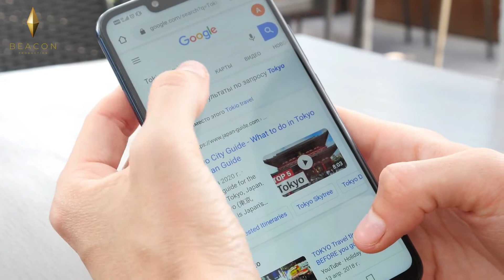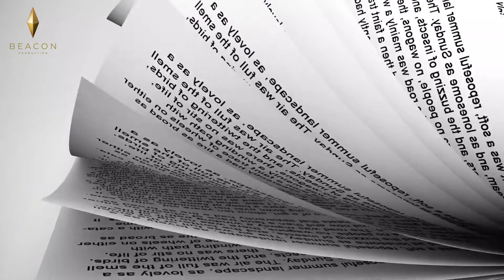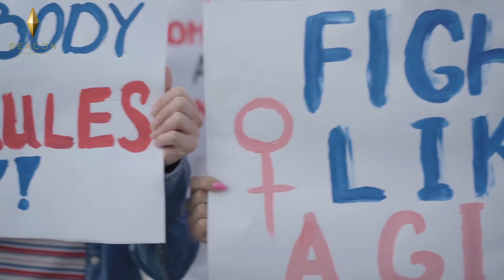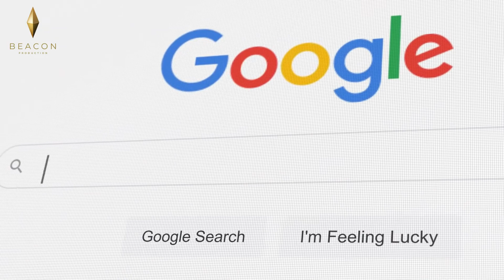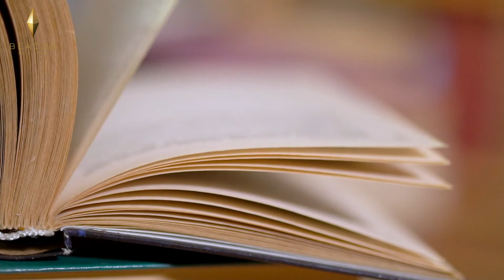Why HER Notch Count MATTERS. (And Not Yours)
Men should be very careful and picky about who they let into their inner circle, especially if it's on a long-term basis if they want to invite a woman into their lives. If you accept the appropriate lady into your life, she can significantly enhance it, add value, and complete it.

She can if you invite the wrong woman in. She has the power to completely derail your entire life. So, while choosing who to include in your inner circle, be very picky. A lady should enhance your life, not be the center of attention.

Work hard. Women don't care about your difficulties. At the finish line, they loiter and choose the winners. We're going to talk about female promiscuity and why it's important for men to pay attention to. Let's get started. In this video, I'm going to give some factual, cold, hard evidence to support why.

The key factor is her capacity for developing strong pair bonds over time. And as her notch count increases, both men and women report significantly more relationship dissatisfaction. It's interesting that these numbers don't apply to guys. Men are born as nothing, which is the biggest distinction between them and women.

We have to add value. We must acquire competency-based capabilities. In general, the world and people perceive men as objects of success. Women, however, are more highly regarded for their beauty.  And I believe that is still valid. Women are valued because they take care of themselves, their appearance, and their notch count. Men, on the other hand, acquire it through the development of competent abilities. People will be upset as a result. Why must it be different? Why can't it apply to everyone equally? A clean slate.

Equality is not a thing. If you watch the entire video, I'll go into detail on why. Over time, there have been much fewer reports of people having just one-lifetime partner.